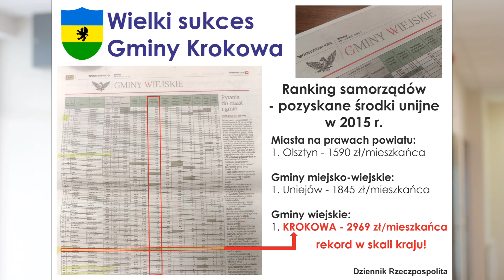Sesja absolutoryjna i wielki sukces Gminy Krokowa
17 czerwca 2016 r. o godz. 12.00 na Sali Narad Urzędu Gminy odbyło się posiedzenie XXIV sesji Rady Gminy Krokowa. Rada Gminy Krokowa po zatwierdzeniu sprawozdania z wykonania budżetu Gminy za 2015 jednogłośnie udzieliła Wójtowy Gminy Krokowa absolutoriom z tego tytułu.